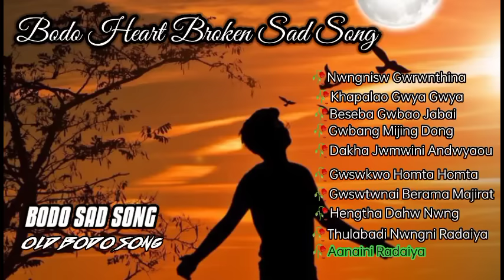Best of Heart❤️ Broken💔Bodo Sad😢Song || Bodo Sad Songs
chapters
 Intro
 Nwngnisw Gwrwntina Angnisw
 Khapalao Gwya Gwya
 Beseba Gwbaou Jabai
Gwbang Mijing Dong
 Dakha Jwmwini Andwyaou
Gwswkwou Homta Homtha
 Gwswtwnai Berama Majirat
 Hengtha Dahw Nwng
Thulabadi Nwngni Radaya
 Annaini Radai
 End Screen